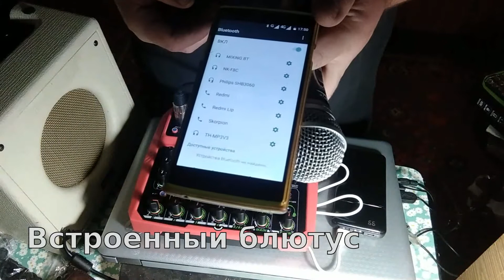Микшерный пульт Muslady B6. Микшер из Китая. Китайский мікшер. Мікшерний.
Демонстрация работоспособности.